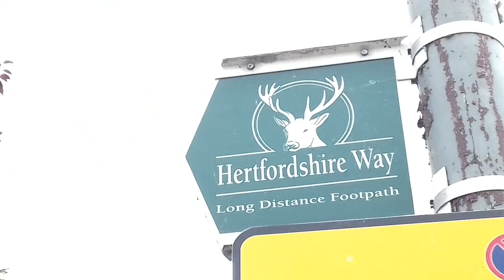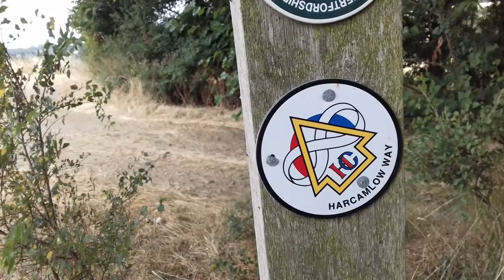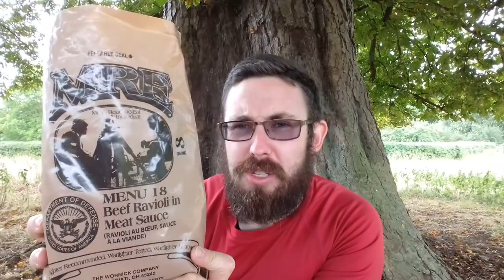WALKING IN HERTFORDSHIRE | STANSTEAD ABBOTTS | US MRE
I was joined by Candice for this 8 mile walk in and around Stanstead Abbotts in Hertfordshire. This was filmed earlier this year in the summer, I just haven't had chance to edit and post it until now!

We stopped and sat under a huge oak tree halfway along the route and had US MRE for lunch.

OS Explorer Map required: 194 Hertford and Bishops Stortford.